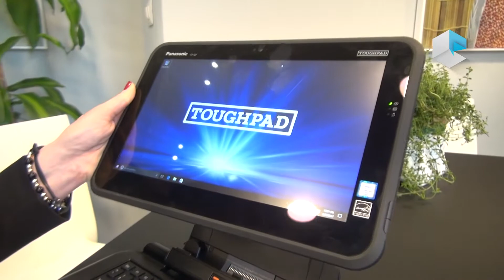Panasonic Toughpad FZ-Q2 (ITA)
Sbarca in Italia il nuovo Panasonic Toughpad FZ-Q2 2in1 semi-rugged. Ce ne parla Francesca Marinoni, Regional Marketing Manager della divisione Panasonic Touchbook & Toughpad.